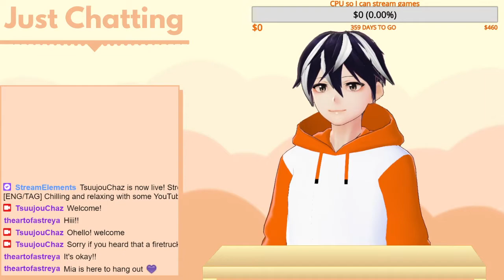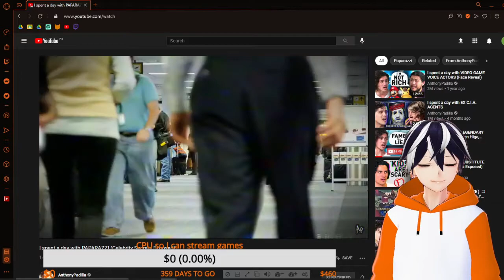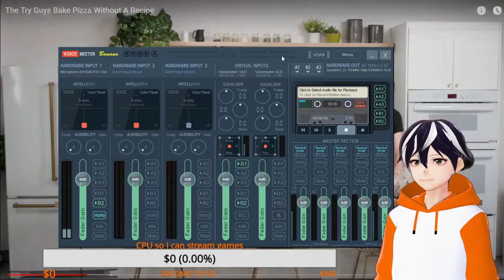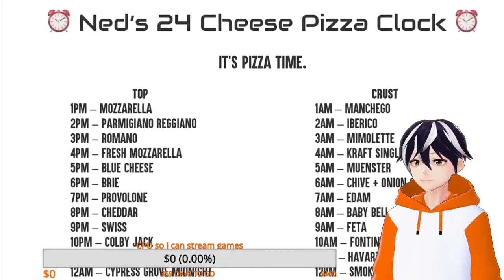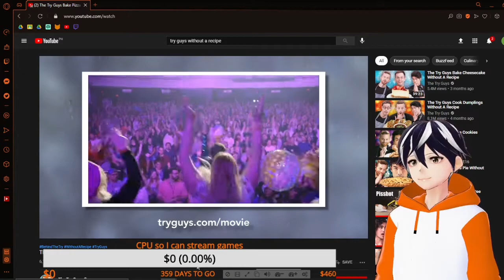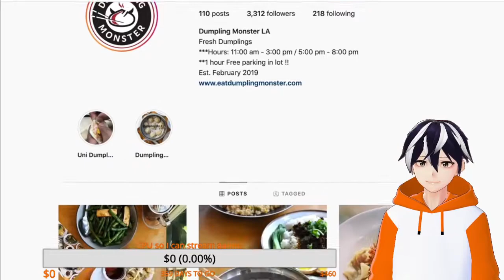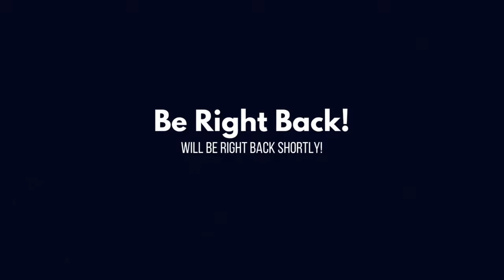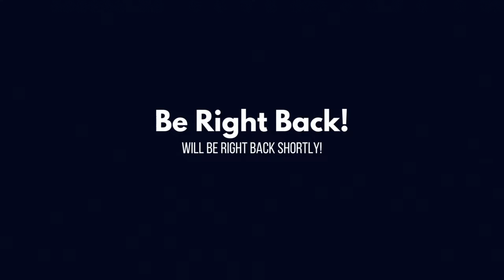Chilling and relaxing with some YouTube vids 4/10/2021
Chilling and relaxing with some YouTube vids

If you want to help out Chaz you can donate to him! Donations are not required and are non refundable but will help Chaz to upgrade PC kun and donations are non refundable!! Current goal is for a new mic!!